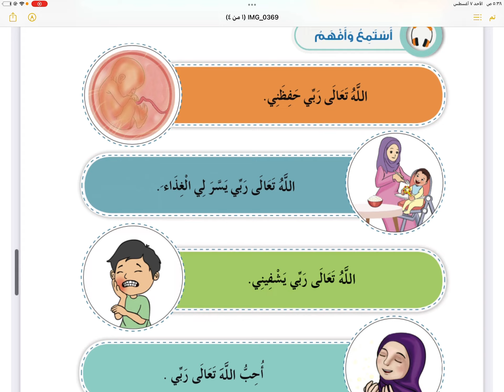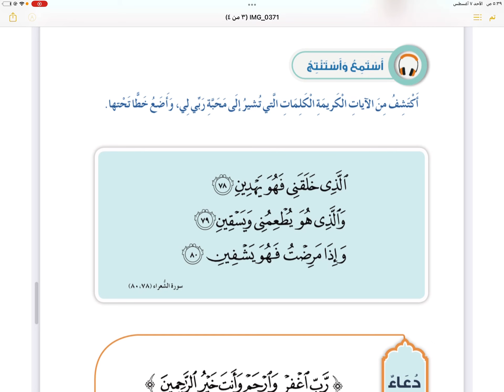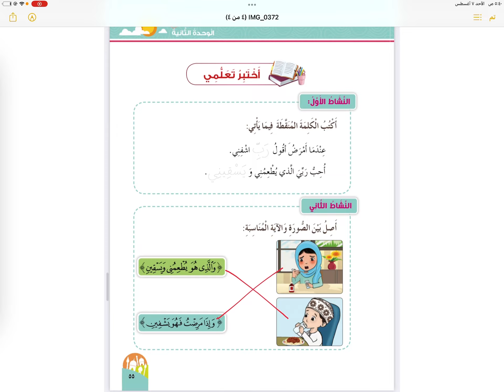أحب الله ربي | ديني حياتي | الصف الاول | الفصل الاول | ج ١